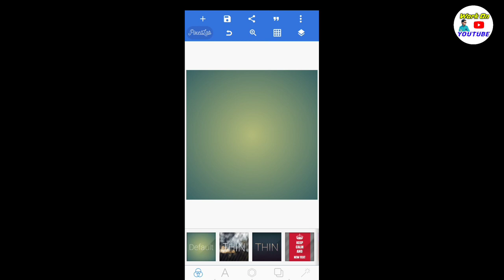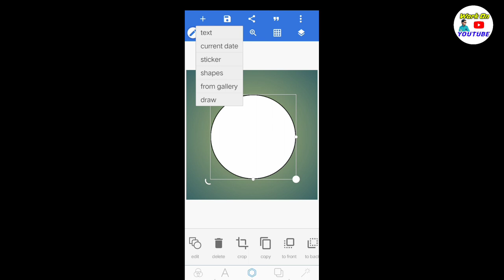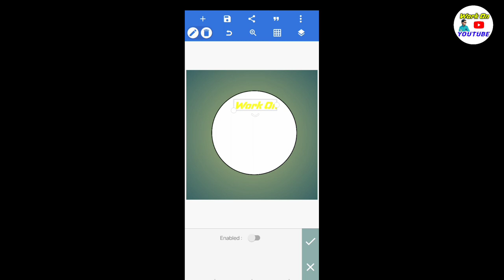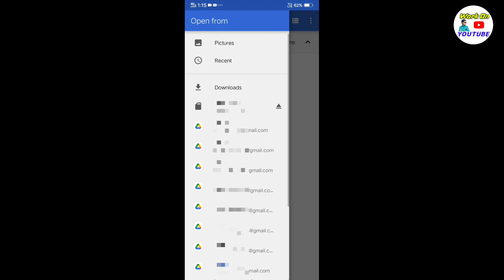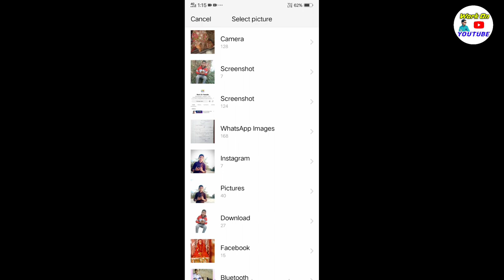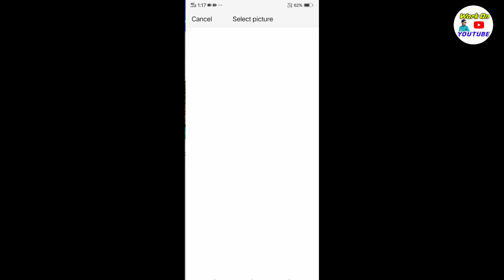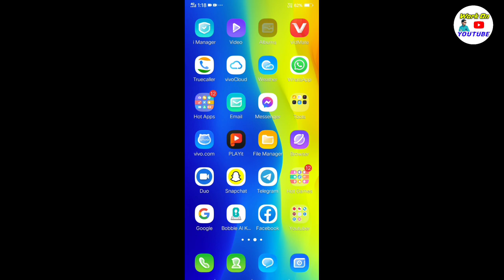youtube channel logo kaise banaye | How To Create A Logo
Question Solve
How To Create logo On 2023
Logo bnane ka shi tarika
logo kaise bnaye
2023 Me Logo Kaise Bnaye
Pixxllab Se Logo Kaise Bnaye 2023
mobile se Logo Kaise Bnaye 2023
Logo on Youtube
2023 in logo
Youtube Logo 2023
Youtube Logo Kaise Bnaye